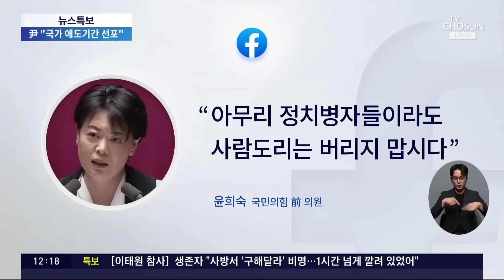여야, 한목소리로 애도…野남영희 "참사원인은 靑 이전" 논란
정치권에서도 이태원 참사에 대한 애도와 위로의 목소리가 이어졌습니다. 여야 모두 정치 일정을 취소하고, 사고 수습과 피해자 지원에 총력을 기울이기로 했습니다. 이런 와중에 남영희 민주연구원 부원장이 "이태원 참사의 원인은 청와대 이전 때문"이라는 글을 SNS에 올렸다가, 국민적 참사를 정치 공세에 이용한다는 비판에 직면했습니다.